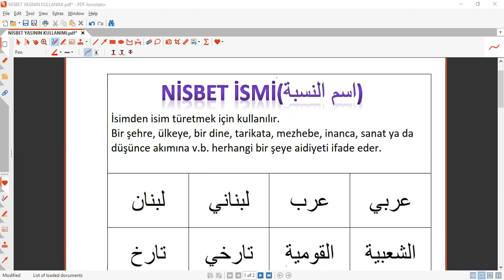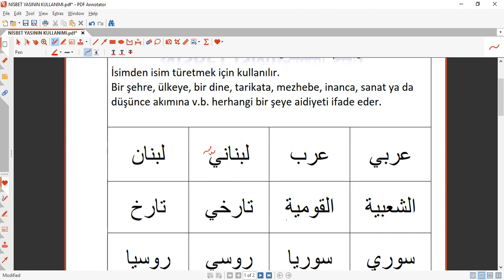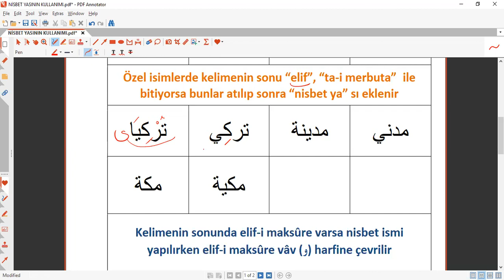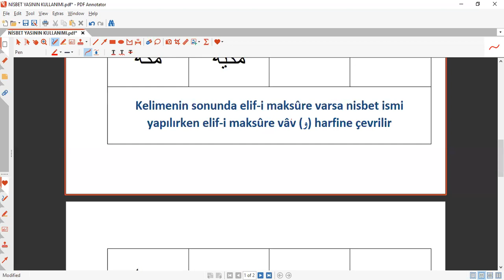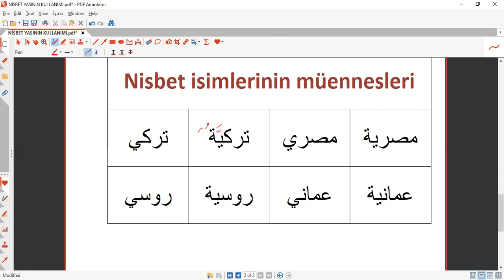NİSBET İSMİ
NİSBET YASI
ARAPÇA TEMEL
SIFIRDAN ARAPÇA